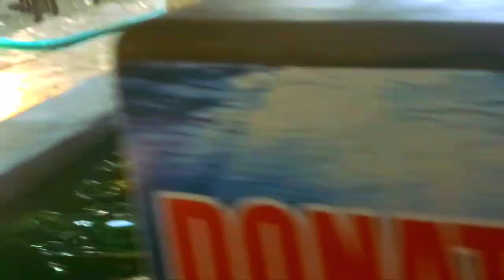Sea Turtles in Galle, Sri Lanka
loggerhead sea turtle, green sea turtle, leather back sea turtle, olive ridley sea turtle, caretta sea turtle egg hatchery koggala